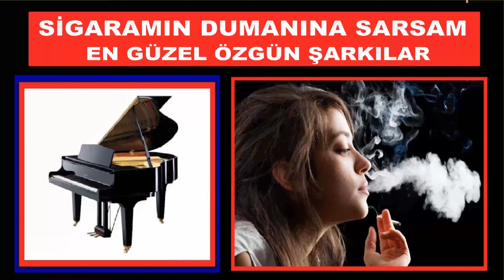En Güzel Şarkı SİGARAMIN DUMANINA SARSAM Piyano Fantezi Müzik Düzenleme: Genç Piyanist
SİGARAMIN DUMANINA SARSAM SAKLASAM SENİ, Ezginin Günlüğü Müzik grubunun Duygu Yüklü Parçası, Hicaz Fantezi Şarkısı, Unutulmayan En güzel Türk Fantezi Müziği-Arabesk Tarz Şarkıları…
Bestesi Nâdir Göktürk‘e, güftesi Hüsnü Arkan‘a ait olan; Hicaz makamı, Sofyan usulündeki, Sigaramın dumanına sarsam saklasam seni isimli fantezi şarkının ayrıntılı bilgileri, sözleri ve videosu.
Unutulmayan Nostalji Şarkıları, En Güzel Romantik -Duygulu Şarkılarımızı Komalı Piyano ve Türk Müziği Sazları (Kemençe) ile Hiç Dinlediniz mi?
En Güzel Romantik - Arabesk Şarkılarımızı Komalı Piyano ve Türk Müziği Sazları (Klasik Kemence) ile Hiç Dinlediniz mi?
Sevilen, Duygulu, Fantez, Müziklerimizi, Piyano ve Türk Müziği Sazları Birlikte ile Nasıl Bulacak sınız?
Genç Piyanist, SİGARAMIN DUMANINA SARSAM SAKLASAM SENİ, Ezginin Günlüğü Hicaz Makamı ” Eserini Kuyruklu Komalı Piyano ile İcra Etti ve Söyledi.
Vokalist Beste Söyler Piyaniste Vokal yaptı.
Klasik Kemence Üstadı: Kaan Hoca, Büyüleyen Tınıları ile Esere Renk Kattı.
Genç Piyanist GÜNEŞ ve Grup PiyanoTürk
Video Çekim - Oluşturma Tarihi: 1 Aralık 2012
Piyano ve Nota Düzenleme: Güneş  (Mimar Sinan Güzel Sanatlar Üniversitesi, İstanbul Devlet Konservatuvarı, Müzik ve Sahne Sanatları Lisesi, Piyano Bölümü Lise 2. Sınıf Öğrencisi)
PİYANİST GÜNEŞ ; TÜRK SANAT, HALK, FANTEZi VE KLASİK MÜZİĞİ ESERLERİNİ PİYANO İLE ÇALMA FİKRİ NASIL DOĞDU?
Genç Piyanist Güneş , 15 Yaş (2012) Komalı Piyano Prova, Konser ve Piyano Düzenleme Çalışmaları,
Hiç Piyano İle Türk Fantezi Müzik Klasiklerini Dinlediniz Mi?
Eserleri Dinleyince Çok güzel ve Farklı bulacaksınız. Ümit ederim Seversiniz. Yorumlarınızı bekliyorum.
Komalı Piyano ve Tarihi Türk Musikisi Sazı; Klasik Kemençe Düeti
Popüler Klasik Şarkılar Nota ve Piyano Eşlik Düzenleme: Gunes
Yorumlarınızı ve Eleştirilerinizi bekliyorum. Sevgi ve Saygılar.
SİGARAMIN DUMANINA SARSAM SAKLASAM SENİ ŞARKI, BESTE ve MÜZİĞİ HAKKINDA BİLGİLER
Eser Künyesi ve Şarkı Hakkında Bilgiler.
Bestesi Nâdir Göktürk‘e, güftesi Hüsnü Arkan‘a ait olan; Hicaz makamı, Sofyan usûlü
SÖZLERİ HAKKINDA BİLGİLER.
Bestesi Nâdir Göktürk‘e, güftesi Hüsnü Arkan‘a ait olan; Hicaz makamı, Sofyan usûlündeki, Sigaramın dumanına sarsam saklasam seni isimli fantezi şarkının ayrıntılı bilgileri, sözleri ve video yorumları.
SİGARAMIN DUMANINA SARSAM SAKLASAM SENİ SÖZLERİ:
Sigaramın dumanına sarsam saklasam seni
Gitme gitme gittiğin yollardan dönülmez geri
Gitme gitme el olursun sevdiğim, incitir beni

Yokluğun âh yol yol olsa uzasa unutmam seni

Akşam vakti sardı yine hüzünler
Kalbim yangın yeri, gel kurtar beni senden
Akşam vakti dolaştım sokaklarda
Yırtık bir afiş, seni gördüm duvarda

EZGİNİN GÜNLÜĞÜ KİMDİR? EZGİNİN GÜNLÜĞÜ TÜRK MÜZİK GRUBU HAKINDA ÖNEMLİ BİLGİLER
1981 yılında kuruldu. İlk konserlerini 1983 yılında İstanbul Hodri Meydan Kültür Merkezi`nde verdi.En hit parçaları Düşler sokağı olmuştur. 1990 yılında çıkan Ölüdeniz albümünden sonra grup dağılma sürecine girdi ve böylece bir dönem kapanmış oldu. Daha sonra Nadir Göktürk yeni isimlerle gene Ezginin Günlüğü çatısı altında 1990`ı takip eden yıllarda yeni bir grup kurdu. İkinci dönem 1993 yılında İstavrit albümüyle ilk eserini verdi.
Kendilerini bir kalıba yerleştirmemekle birlikte, Türkiye'de özgün müzik olarak kabul edilen türün ilk icracılarından sayılan grup, Nazım Hikmet'in, Orhan Veli'nin ve diğer önemli şairlerin şiirlerini (Ayrılış, Seni Düşünmek) büyük bir ustalıkla bestelemiştir. Azeri türkülerine getirdikleri güzel yorumlarla da bilinmektedir.
Nadir Göktürk -- Klavye (Grubun değişmeyen tek üyesi)
EZGİNİN GÜNLÜĞÜ TÜRK MÜZİK GRUBU. 1981 yılında kuruldu. ilk konserlerini 1983 yılında istanbul hodri meydan kültür merkezi`nde verdi. 1990 yılında çıkan ölüdeniz albümünden sonra grup dağılma sürecine girdi ve böylece bir dönem kapanmış oldu. daha sonra nadir göktürk yeni isimlerle gene ezginin günlüğü çatısı altında 1990`ı takip eden yıllarda yeni bir grup kurdu. ikinci dönem özgün müzik olarak kabul edilen türün ilk icracılarından sayılan grup, nazım hikmet'in, orhan veli'nin ve diğer önemli şairlerin şiirlerini (ayrılış, seni düşünmek) büyük bir ustalıkla bestelemiştir. azeri türkülerine getirdikleri güzel yorumlarla da bilinmektedir. Grup özel bir dinleyici kitlesine sahip olduğu kabul edilir. yaptıkları şarkıların hepsi dinleyici kitlesini gruba daha çok bağlamaktadır ve hepsi unutulmazdır.
Bilgi, Kimdir, Nedir, Bilgileri,